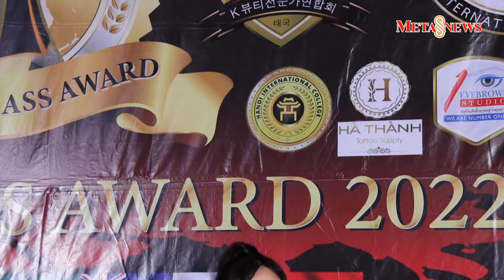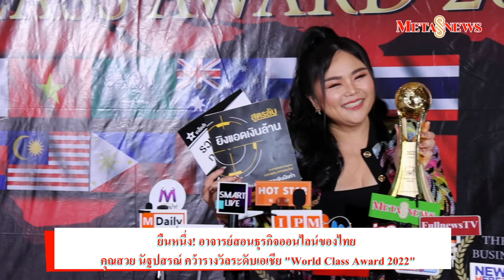อาจารย์สอนธุรกิจออนไลน์คุณสวย นัฐปสรณ์ คว้ารางวัลWorld Class Award 2022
เมื่อวันที่ 30 ส.ค. ที่ผ่านมา สมาคมพัฒนาศิลปาชีพ นำโดย ดร.ณัฐพล อัคกาญจนา นายกสมาคมพัฒนาศิลปาชีพ และ คุณจุง แจ มุน (Mr.Jung Jae Moon) ประธานภูมิภาคเอเซีย สมาพันธ์ความงามประเทศเกาหลีใต้ และประเทศพันธมิตรทั่วโลก ร่วมกันจัดงานมอบรางวัล ประกาศเกีรติคุณเพื่อยกย่ององค์กร และบุคคลากรในด้านต่างๆ ที่ประสบความสำเร็จในการดำเนินธุรกิจอย่างยั่งยืน กับรางวัล "World Class Award 2022" ภายในงาน World Health & Beauty 2022 ณ ศูนย์ประชุมวายุภักษ์ ศูนย์ราชการ ถนนแจ้งวัฒนะ กรุงเทพมหานคร

และบุคคลผู้ที่ถูกคัดเลือก ให้เข้ารับรางวัล คือ อาจารย์สอนธุรกิจออนไลน์ชื่อดังของเมืองไทย ผู้ผลิกชีวิต สร้างรายได้ และสร้างตัวตนให้กับผู้คนจำนวนมาก ให้ทุกคนได้รู้ว่า "การทำธุรกิจออนไลน์ไม่ใช่แค่ทางเลือก แต่มันคือทางรอด" ในปัจจุบัน อย่าง อาจารย์สวย นัฐปสรณ์ ฉัตรธนสรณ์ ที่ล่าสุดยังได้เขียนหนังสือ สอนการยิงแอดเงินล้าน 21 เคล็ดลับ ให้ประสบความสำเร็จในการขายของออนไลน์อีกด้วย

และสำหรับผู้ที่สนใจ เรียนคอร์สขายของออนไลน์  พร้อมรับหนังสือสอนการยิงแอดเงินล้าน กับอาจารย์สวย ในราคาเพียง 299 เฉพาะ 100 ท่านแรก สามารถสอบถามข้อมูลเพิ่มเติมได้ที่ Line : @as98 หรือโทร.092-282-8955